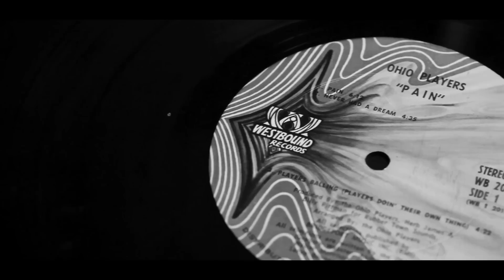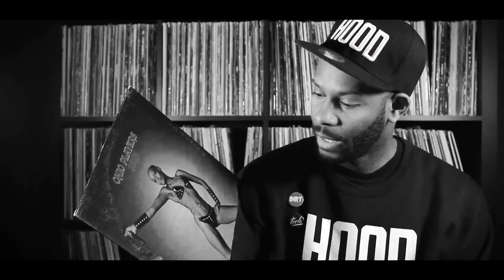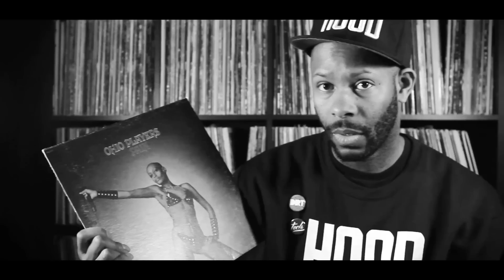BLING47 BREAKS DILLA EDITION: Jeedo - One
Bling47 takes you on a journey into samples used by Dilla.
Filmed, edited, animated and directed by Waajeed.